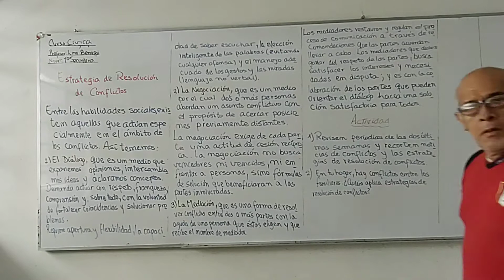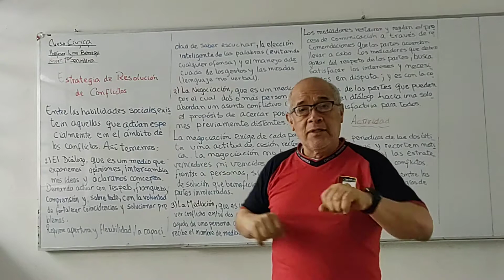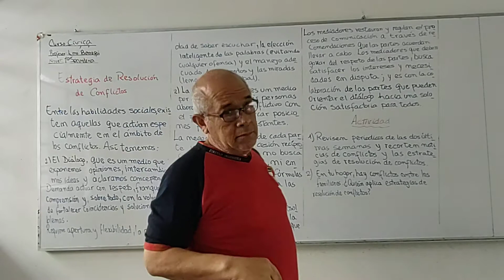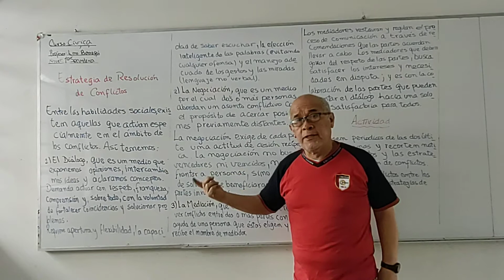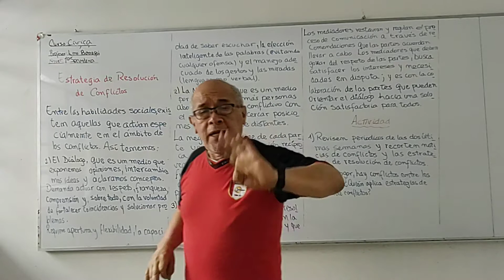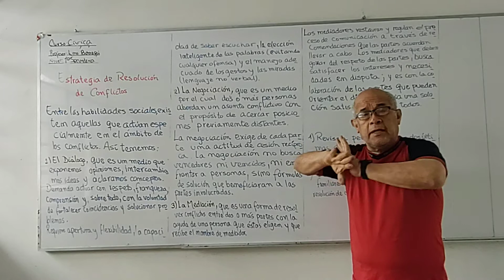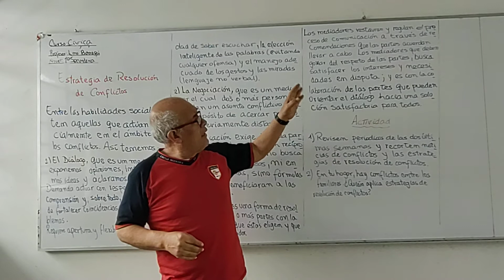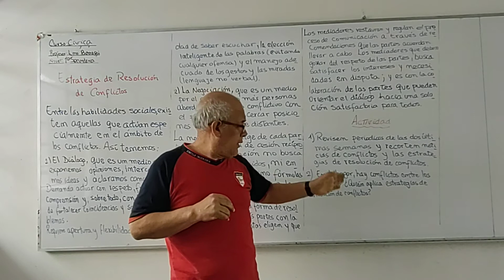CIVICA 1ERO ESTRATEGIAS DE RESOLUCIÓN DE CONFLICTOS